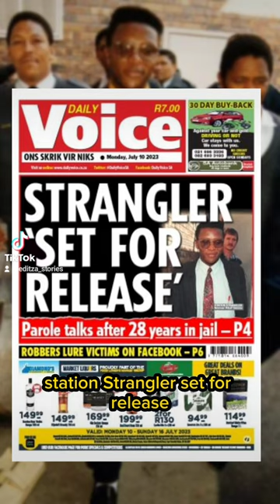the station strangler is set to be released 😷